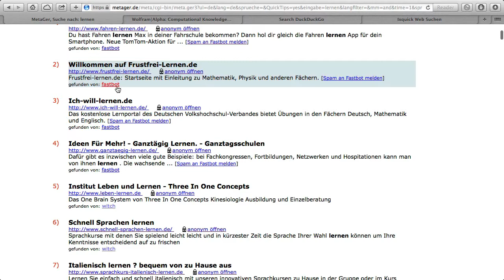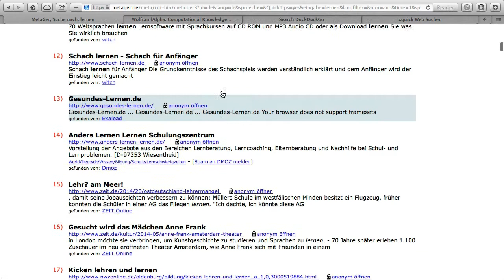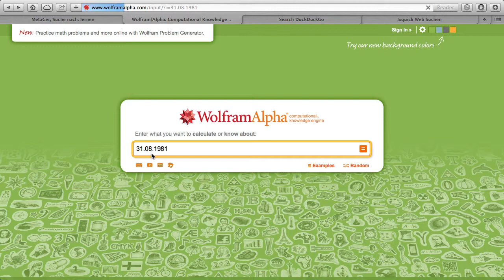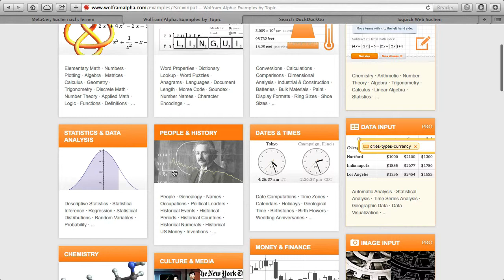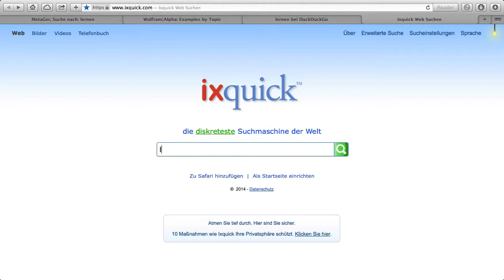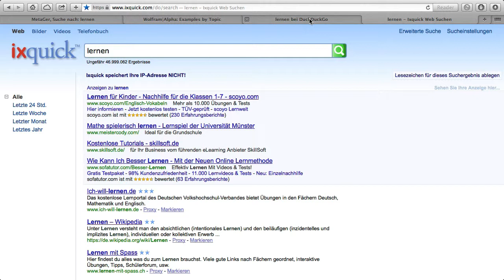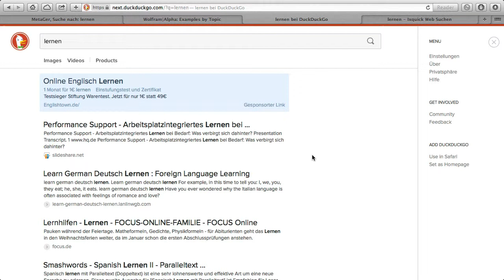C-2.2_Alternative Suchmaschinen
Inhalt dieses Toolvideos von Thomas sind alternative Suchmaschinen wie die Metasuchmaschine MetaGer, die sehr spezielle Suchmaschine Wolfram Alpha sowie datenschutzkonforme Suchmaschinen wie duckduckgo.com oder ixquick.com.